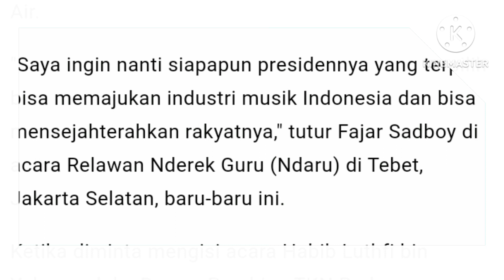FAJAR SADBOY _ BIKIN HEBBOH DUNIA MAYYAAA..